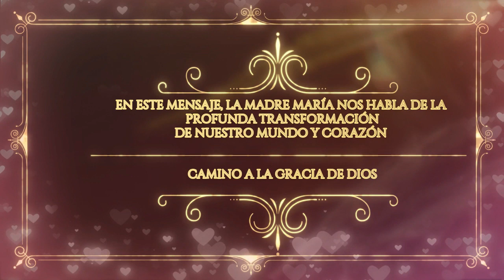La MADRE MARÍA nos habla de nuestra PROFUNDA TRANSFORMACIÓN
Mis queridos hijos:

Soy María, el Principio Divino de la Encarnación Femenina realizada.
• En este Ahora, durante décadas y mucho tiempo más, han estado experimentando a una profunda transformación en su mundo, como así también, en sus propios corazones.
• Para alegría del Padre Dios, estás experimentando tu vida de acuerdo a tu diseño de Libre Albedrío, también, porque pronto todos serán verdaderos Seres libres.
• Has experimentado tu vida y sigues haciéndolo, con todo lo que era y es posible hacerlo, incluso a veces, a más allá de tus límites.
• En este ahora, puedes estar sufriendo los resultados de esta locura, como los de la codicia, por tu necesidad de poseer, sin embargo, todo pertenece a todos.

- La vida es Abundancia y tú eres creativo, entonces, ¿por qué tratas de acumular, de engañar, de querer traicionar a tus aspiraciones más profundas?

- Muy pronto, todo y mucho más les será dado a todos.

• Permanece atento a las situaciones que se te presentan en estos tiempos de transformación.
• Los viejos patrones ya no pueden mantenerse, los antiguos paradigmas se están deshaciendo para dar paso a la novedad de la Nueva Tierra, en la cual todos han venido a vivir y por la que algunos de ustedes están luchando con valor.
• La Nueva Tierra, solo puede surgirles de un corazón lleno de Amor, solo puede emerger de la Verdad, recuerda que tú eres Amor y Verdad.

El poder ha emborrachado a muchos y los ha hecho olvidar de la Esencia profunda que Son en su interior.
• La necesidad de poder para ser alguien y de ser reconocidos, hizo que se expresarán a través del ego, una herramienta útil que les permite funcionar en el mundo.
• El ego no es un enemigo, sino su aliado y cómplice, sólo requieren mantener el control de sus aspiraciones y de sus deseos, para no ser arrastrados por el torbellino del poder.
• Un ego mal usado se llena de orgullo y solo puede llevarlos a excesos incontrolables.
• Tienen que encontrar la dulzura bélica de la Energía Femenina, porque estas frecuencias son una Energía de coraje y creatividad, y de una intuición correcta.

- Asegúrate de que los principios con los que ejecutas tu vida, no dañen a nadie.

- Sirve con inteligencia a los intereses de los demás, para la evolución de cada una de las Almas.

- Tengan presente que todo en el curso de sus vidas es perfecto.

- Todo tiene un propósito, permítete desarrollar a cualquier trabajo, desde tu Consciencia y corazón.

- Sin la conexión a tu Consciencia, a través del corazón, perderás a tu libertad, a tu Libre Albedrío y a tu humildad, y con ello, a tu conexión con Lo Divino.

- Trabaja para conocerte a ti mismo desde tu propia Verdad, porque mientras más elijas desde tu corazón en todas tus experiencias, más aligerarás a tus recuerdos y aliviarás a tus heridas, te acercarás más a la vibración Diamante que ya eres.

- Abócate a limpiar tu Diamante, púlelo y tállalo, así finalmente te revele a tu Brillo Divino.

Queridos hijos, este Ahora es el momento de la reunificación de sus polaridades.
• El Principio Femenino desde el cual les traigo este mensaje, es para que se unan con gentileza y determinación al Principio Masculino que les permitirá actuar en el mundo con benevolencia, pero también con firmeza.
• Todo esto está en ti, es lo que te permitirá nivelar a los desequilibrios de tu mundo interior y a todo lo que te hace vivir algunas veces con desarmonía.
• Estos dos Principios Divinos, es lo que les permite permanecer en su verticalidad y aclarar su conexión con la Fuente.

- Camina por el mundo, avanza con un corazón feliz hacia la gran liberación que está ocurriendo.

- Sé valiente, porque estos tiempos de la Verdad, requieren de mucho coraje de tu parte.

• Todos son muy amados y están acompañados en esta Tierra y a más allá de Ella, por todas las dimensiones, todos los planos y todos los Pueblos Celestiales.

Con Amor, Soy la Madre María, través de Vanessa Oria.